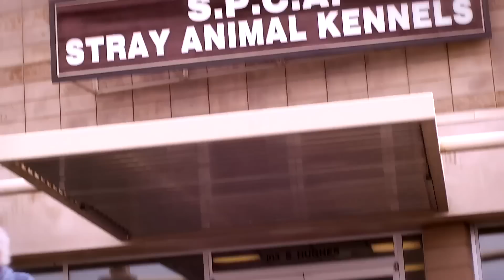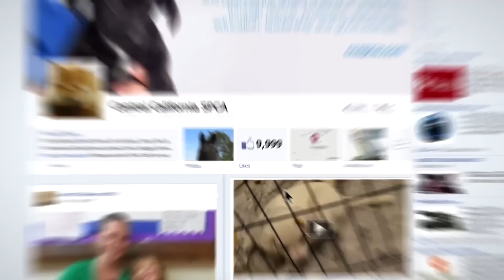Central California SPCA - Who We Are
We at Central California SPCA created this video to share with you who we are and what we provide to the community.

Every like helps us find homes for animals.

A Uhuru Network, LLC production for the Central California SPCA.
Location: Central California SPCA - Fresno, CA